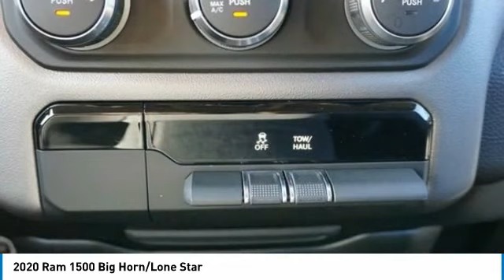2020 Ram 1500 LN113084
2020 Ram 1500 Big Horn/Lone Star

Maximum Steel Metallic Clearcoat 2020 Ram 1500 Big Horn/Lone Star with Factory Tow Package & Backup Cam 4WD 8-Speed Automatic HEMI 5.7L V8 Multi Displacement VVT 2nd Row In Floor Storage Bins, Add Class IV Receiver Hitch, Auto-Dimming Rear-View Mirror, Big Horn Badge, Big Horn IP Badge, Big Horn Level 1 Equipment Group, Black Premium Power Mirrors, Black Trailer Tow Power Mirrors, Class IV Receiver Hitch, Cluster 3.5 TFT Color Display, Foam Bottle Insert (Door Trim Panel), Glove Box Lamp, Power 4-Way Driver Lumbar Adjust, Power 8-Way Driver Seat, Power Adjustable Pedals, Quick Order Package 25Z Big Horn, Radio: Uconnect 4 w/8.4 Display, Rear Dome w/On/Off Switch Lamp, Rear Power Sliding Window, Rear Window Defroster, SiriusXM Satellite Radio, Sun Visors w/Illuminated Vanity Mirrors, Trailer Brake Control, Trailer Tow Group, Universal Garage Door Opener.